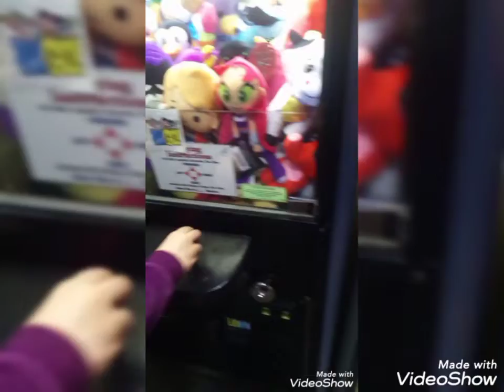Watch the claw machine pro!